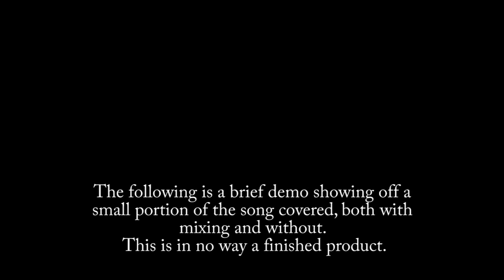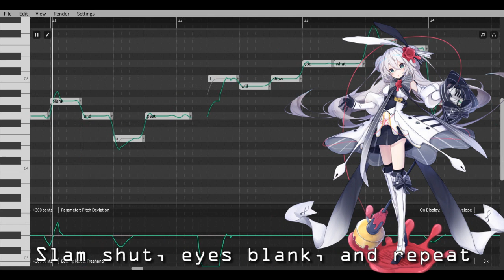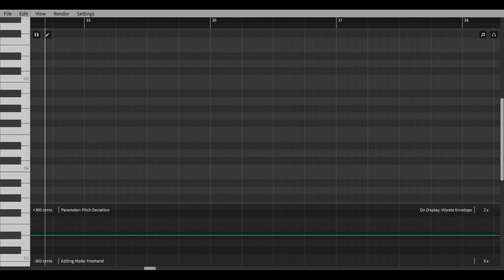【Eleanor Forte】Last of Me【Synthesizer V Test】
I'm pleasantly surprised just how much I like Synthesizer V???

The instant rendering it does when changing parameters is just the best thing ever? Especially since you can see the vocal changing.

Honestly, I'd rate this higher than Vocaloid in terms of being user friendly. It's so easy to use, and it's a overall solid piece of hardware. I might even start using this just like I do Vocaloid?

Maybe, I don't know. Maybe as a break when I get tired of Vocaloid 5. Because that thing can just break your soul.

Also, I love Eleanor Forte's name? It seemed like someone had a lot of fun naming her, lol.

This was done in maybe 40 minutes, not including the 10 minute video. Maybe I'll go back and finish this song, but I wanted to put out a demo showing Eleanor off. I hope people will starting using Synthesizer V, because it's really fun to use, and also free.

Can't forget free.

Swimming.

What?

(Say hi, request a song, and exclusive updates!)

(Participate in polls that effect future uploads!)